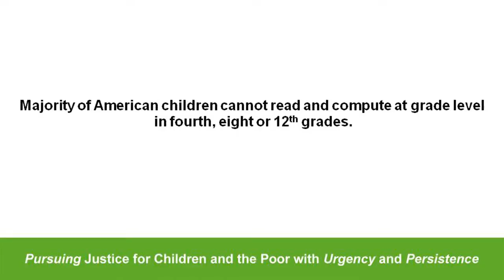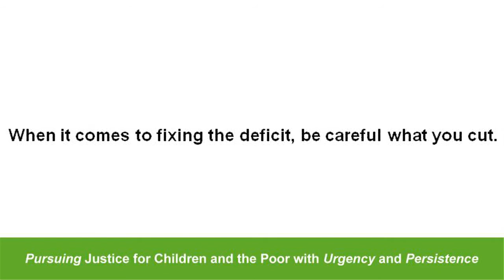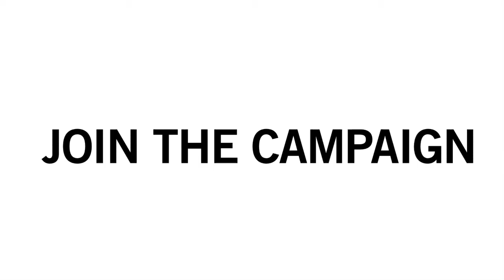Geoffrey Canada: Be Careful What You Cut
Geoffrey Canada, president and CEO of Harlem Children's Zone, Inc. and chair of CDF's board of directors, urged participants at the Children's Defense Fund National Conference to take action and join the Be Careful What You Cut Campaign, launched on Monday, July 23 in Cincinnati, Ohio. Canada talked about the dire statistics and the urgent need facing children, saying, "there is no denying we need to get our budget priorities straight." Cutting children from the budget now costs all of us later. Canada encouraged 3,000 plus advocates, organizers, researchers and young leaders to take the campaign back home and build public will in the community.